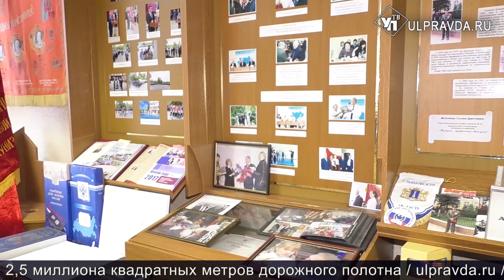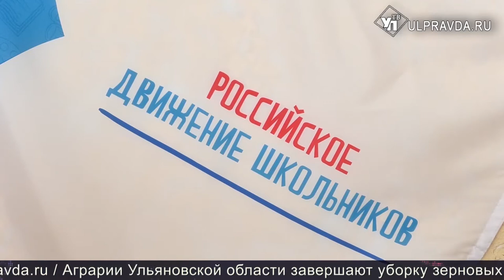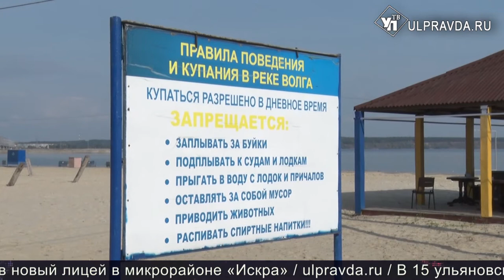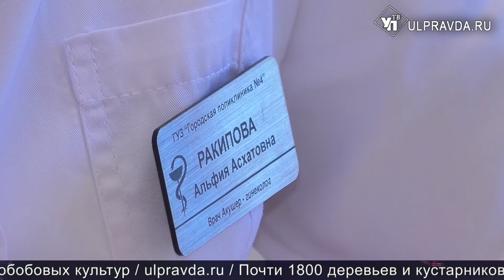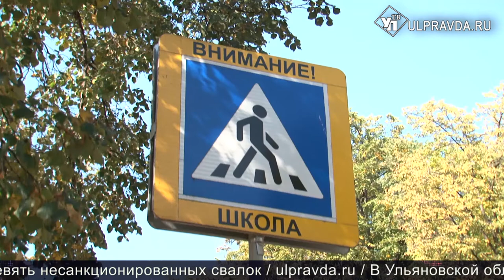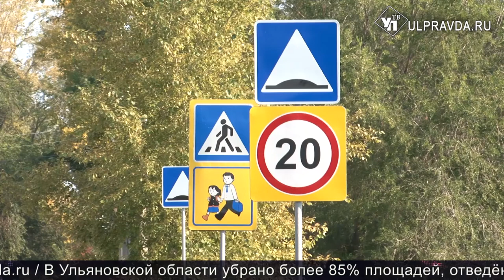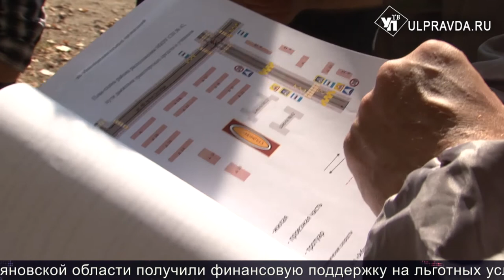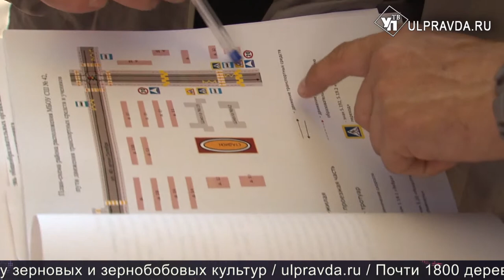Итоги дня от Ulpravda.ru. Работа для врачей, плохие дороги у школ, российское движение школьников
Смотрите сегодня в выпуске:
Новый Митрополит Симбирский и Новоспасский Иосиф провел первую литургию;
Бордюры не сделали, разметку не обновили. Дороги к ульяновским школам проверили общественники;
Хватит ли врачей? В поликлинике №4 кадровый голод, а в её подшефном центре пополнение;
Российское движение захватило 206 школ в Ульяновской области.